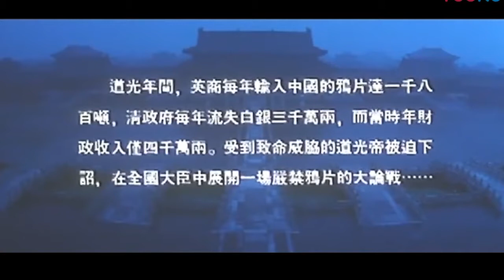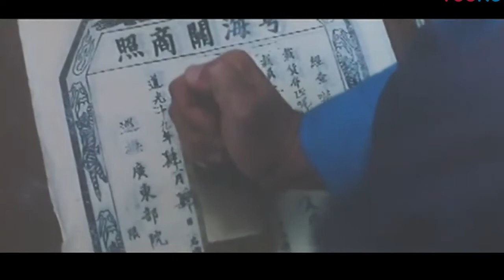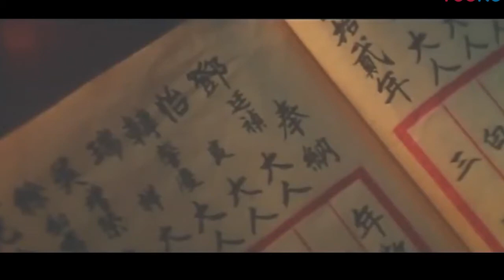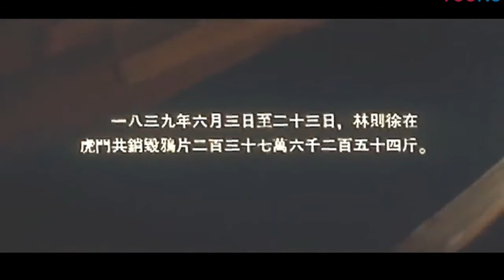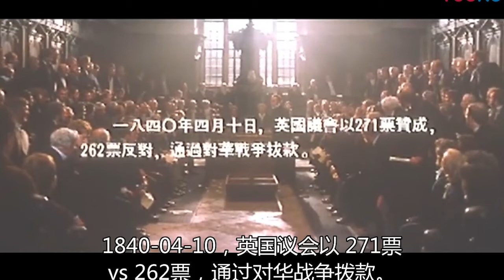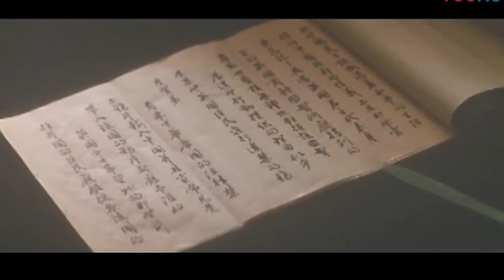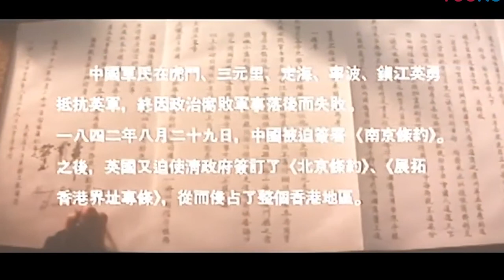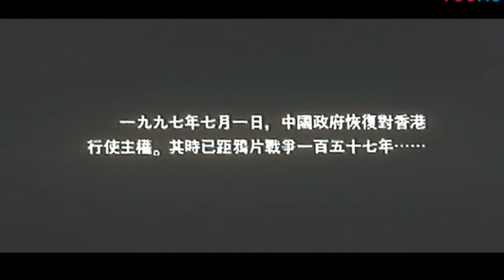叶叶电影 | 鸦片战争 1997完整版 导演：谢晋 主演：鲍国安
鸦片战争，通常鸦片战争都指第一次鸦片战争，英国经常称其为第一次中英战争或“通商战争”，是1840年至1842年英国对中国发动的一场非正义的侵略战争，也是中国近代屈辱史的开端。

鸦片贸易给中国社会带来的严重危害，引起了清政府和广大人民的重视。清政府从自身利益出发，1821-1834年颁布禁令八次；统治阶级中一部分人目睹社会危机，要求改革弊政，在中国严禁鸦片。1838年12月，道光皇帝命林则徐为钦差大臣，派往广东禁烟，这就是历史上有名的虎门销烟。1839年3月，林则徐抵达广州后，勒令外国烟贩交出所有鸦片，并承诺不要再贩卖，保证”嗣后来船永不敢夹带鸦片，如有带来，一经查出，货尽没官，人即正法，情甘服罪“，并于6月3日-6月25日将大部分法律上属于英国人的鸦片库存全部销毁。英国人把中国人的禁烟行动看成侵犯私人财产，觉得不可容忍，促成战争的爆发。

1839年3月，林则徐会同两广总督邓廷桢、广东水师提督关天培在广州筹划禁烟。林则徐不假差役胥吏之手，知识界的士人与他同一阵线，召粤秀书院、越华书院、羊城书院三大书院六百四十五学子入贡院“考试”。这次名为考试，实为问卷调查，试题四道：“1.鸦片集散地及经营者姓名；2.零售商；3.过去禁烟弊端；4.禁绝之法。”自此林则徐掌握了所有烟商、贪官污吏之名单。在林则徐的主持下，将缴获的鸦片在虎门海滩当众全部销毁。在现场观看的广州城乡群众，无不拍手称快。

1840年（道光二十年），英国政府以林则徐的虎门销烟等为借口，决定派出远征军侵华。1840年6月，英军舰船47艘、陆军4000人在海军少将乔治·懿律、驻华商务监督义律率领下，陆续抵达广东珠江口外，封锁海口，鸦片战争开始。

鸦片战争以中国失败并赔款割地告终。中英双方签订了中国历史上第一个丧权辱国不平等条约《南京条约》。中国开始向外国割地、赔款、商定关税，严重危害中国主权，开始沦为半殖民地半封建社会，丧失独立自主的地位，并促进了小农经济的解体。同时，鸦片战争也揭开了近代中国人民反抗外来侵略的历史新篇章。